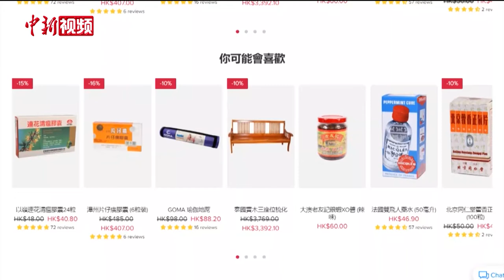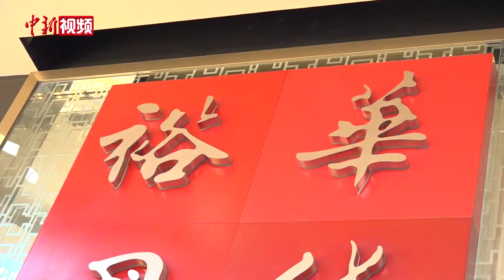香港零售业“疫境求生” 冀网络销售化解困局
香港素来有“购物天堂”的美誉，但2019年下半年的社会风波，以及接踵而来的新冠肺炎疫情给当地的零售业带来了沉重打击。市民外出减少，消费气氛亦陷入低迷，在这种情况下，许多零售商开始逐步转型，布局网上售卖，用新的形式进行“自救”。